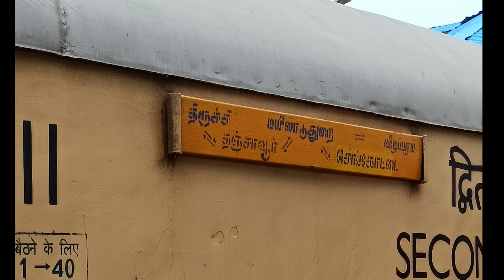🚂 Sengottai = Mayiladuthurai Express Announcement 🤩 | 16848 : SCT = MV Unreserved express at Tenkasi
16848 :: SENGOTTAI == MAYILADUTHURAI

UNRESERVED EXPRESS ANNOUNCEMENT 😍